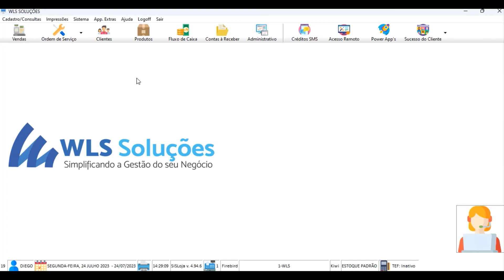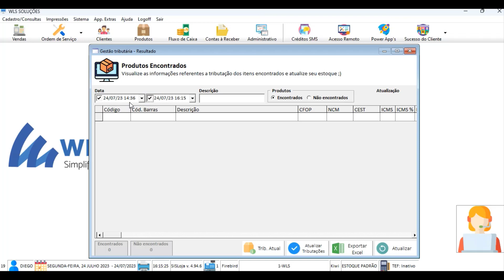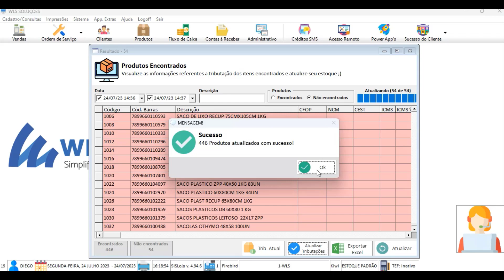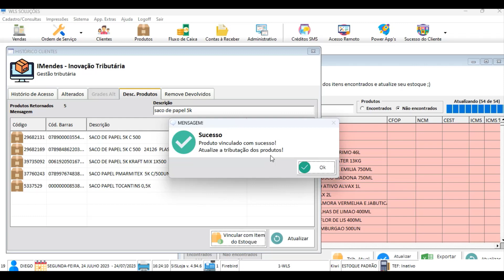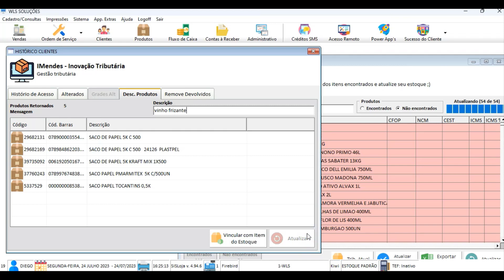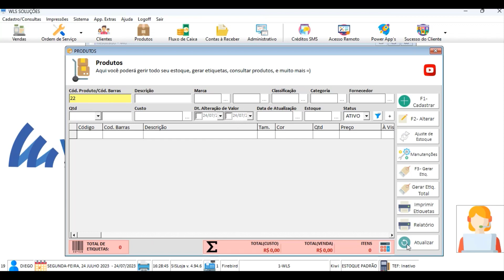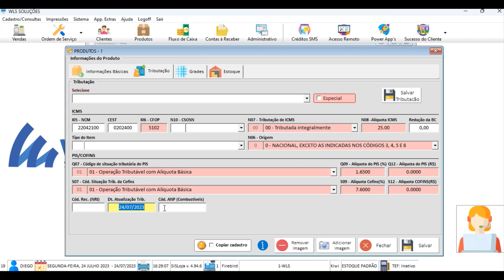SISLOJA: GESTÃO TRIBUTÁRIA (TRIBUTADOR AUTOMÁTICO)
Fala pessoal!!  Espero que estejam muito bem!!
Nesse vídeo, falaremos sobre o módulo adicional do nosso sistema SISLoja que é o Gestão Tributária - Tributador Automático!!
Assistam e vejam a facilidade que esse módulo traz ao seu dia-a-dia!!
Qualquer dúvida, deixe seu comentário ou entre em contato com o nosso time de suporte através do WhatsApp nos números (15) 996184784 ou (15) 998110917.  Ou se preferir, clique em um dos links que será redirecionado :)